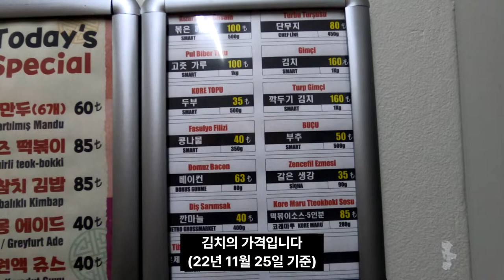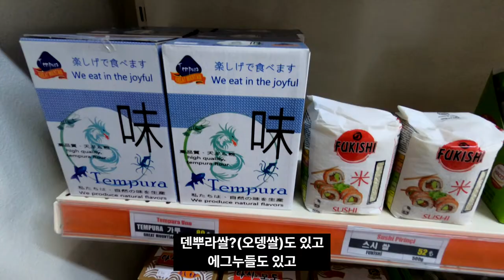(튀르키예) 이스탄불 한인마트 고민 말고 코레마루 가세요 코레마루 제품으로 한식파티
한인마트 찾기가 정말 힘든 튀르키예
하지만 코레마루 여기 가서 한국식품을 사다가 한식을 해 먹으면 튀르키예 한달살기 문제 없습니다
진짜 한국에서 먹던 맛 그대로를 재현할 수 있습니다